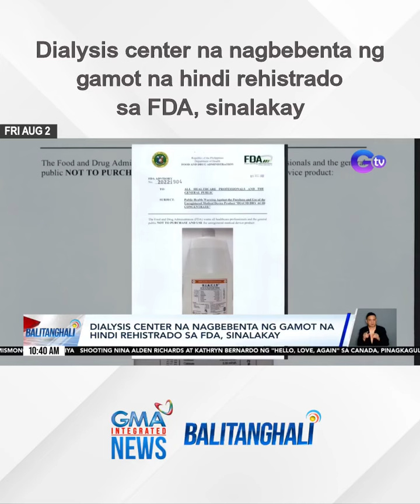Dialysis center na nagbebenta ng gamot na hindi rehistrado sa FDA, sinalakay | Balitanghali